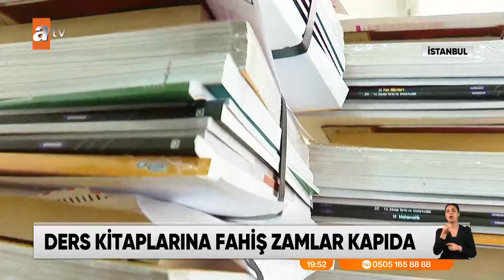Ders kitaplarında fahiş zamlar kapıda - atv Ana Haber 16 Temmuz 2024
Velilerin özel okul zammı kabusunun son perdesi, servis ve yemeklerin ardından ders kitabı ücretleriyle devam ediyor. Geçtiğimiz yıl 6 ila 10 bin lira olan kitapların 30 bin liradan başlaması öngörülüyor.